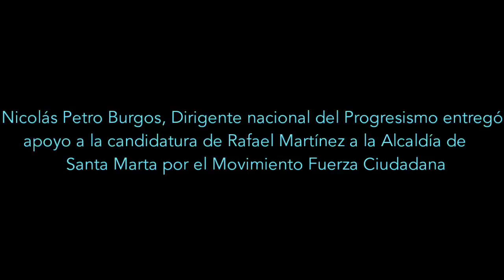Nicolás Petro Burgos Dirigente Nacional Progresista Entregó Apoyo a Rafael Martínez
Nicolás Petro Burgos Dirigente Nacional Progresista Entregó Apoyo a la Candidatura de Rafael Martínez a la Alcaldía de Santa Marta